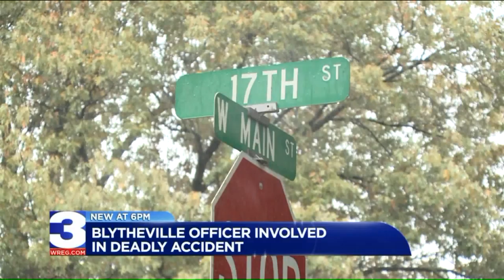Motorcyclist Killed in Collision with Arkansas Officer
Arkansas State Police are investigating a fatal crash involving a Blytheville Police cruiser and a motorcycle.